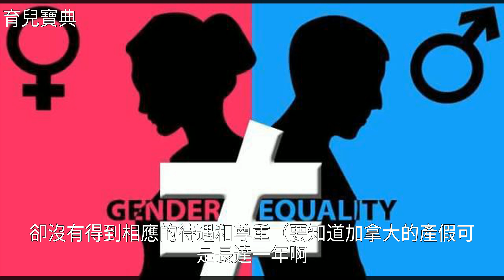重度抑鬱還帶娃考證？咪蒙式獨立遭吐槽，職場媽媽的苦誰理解？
重度抑鬱還帶娃考證？咪蒙式獨立遭吐槽，職場媽媽的苦誰理解？重度抑鬱還帶娃考證？咪蒙式獨立遭吐槽，職場媽媽的苦誰理解？職 場 媽 媽 , 全 職 媽 媽 , 產 後 護 理 , 加 拿 大 , 南 方 報 業